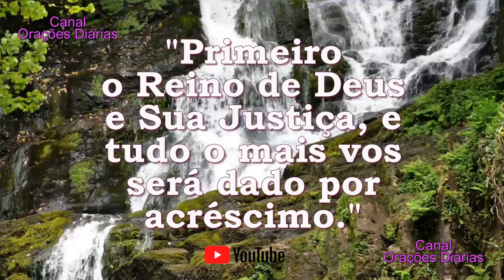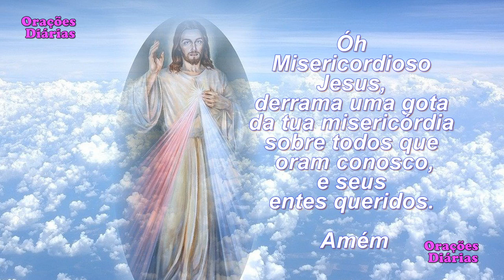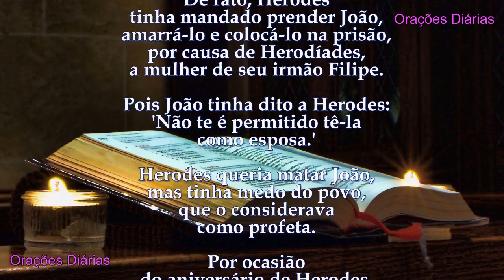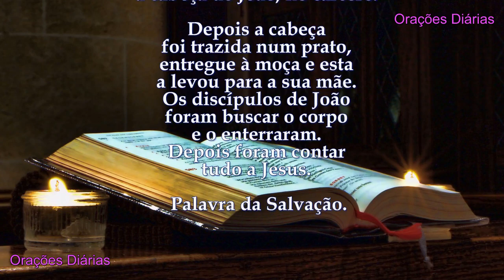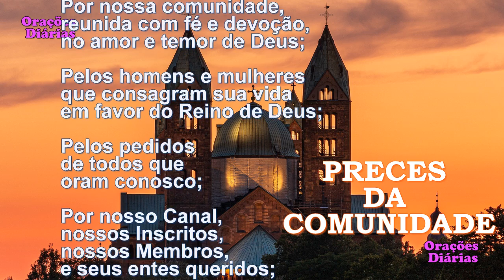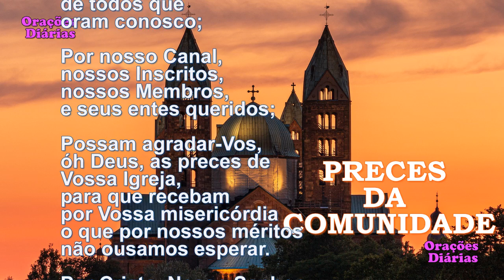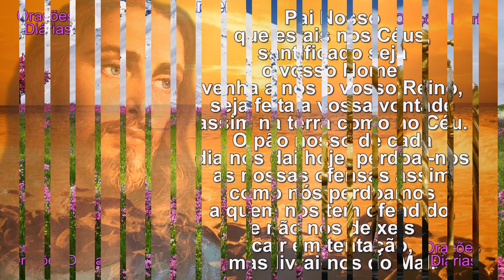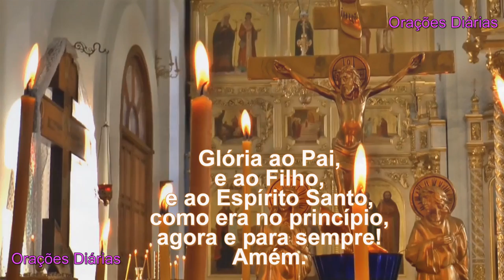Liturgia do dia 5 de Agosto, Santo Osvaldo, Evangelho São Mateus 14,1 12